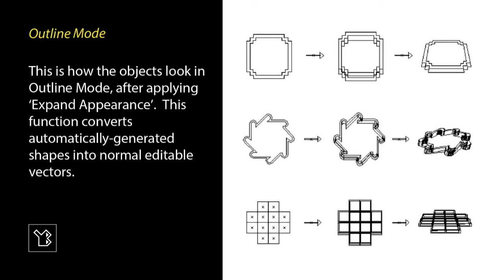Illustration of Cement Floor Tiles with Adobe Illustrator